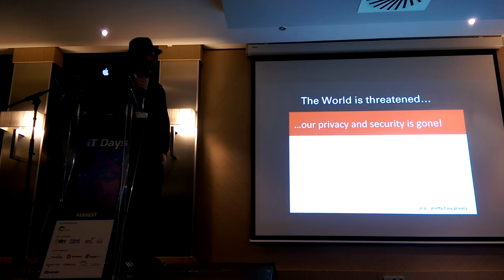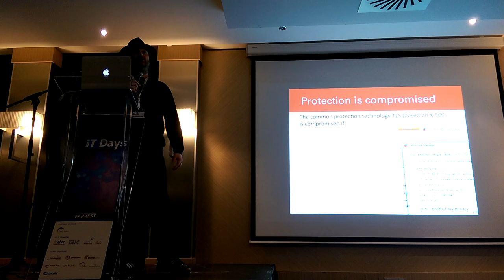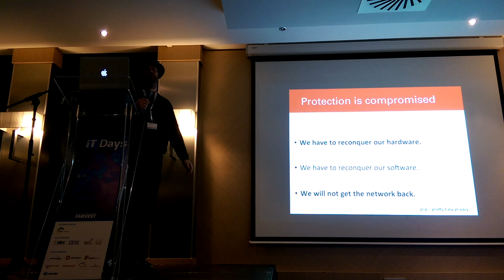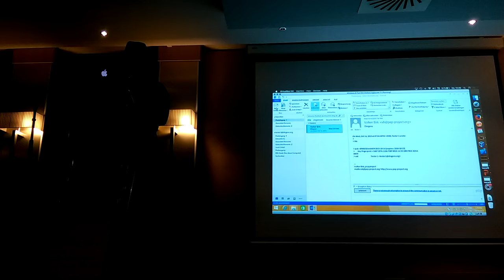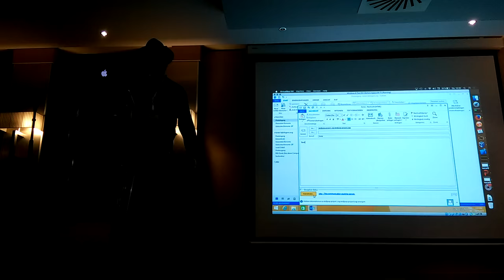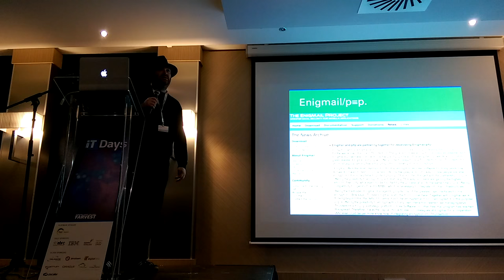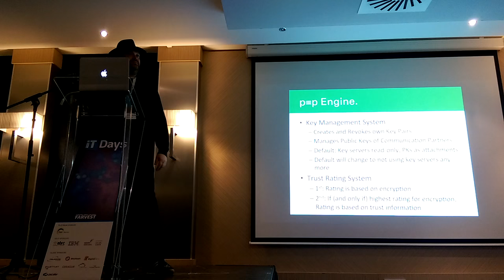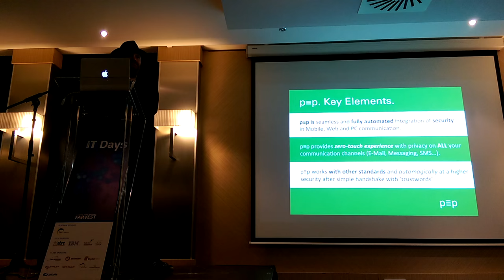p≡p Presentation by VolkerBirk at ITDays in Luxembourg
Here is p≡p presentation given by our CTO Volker Birk in English at IT Days in Luxembourg on October 16, 2015